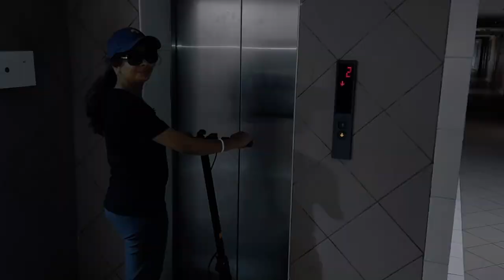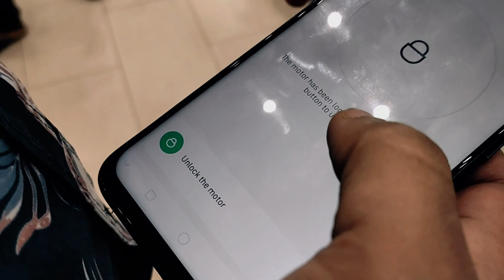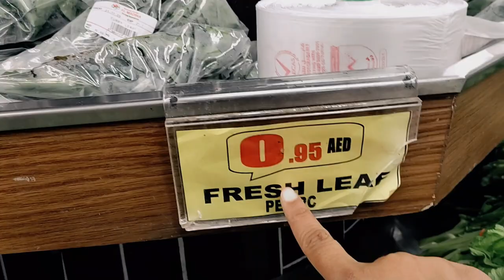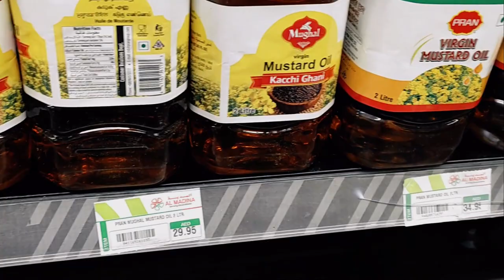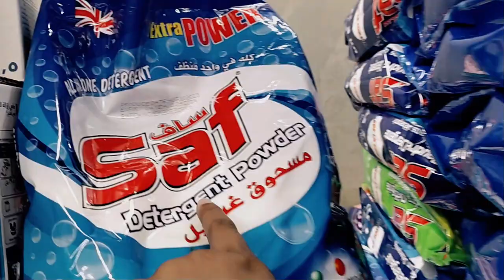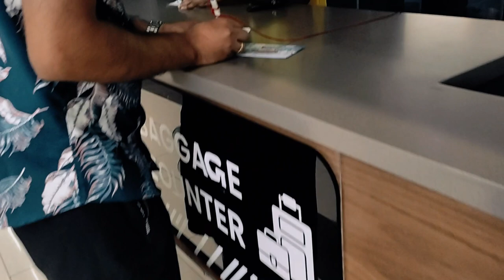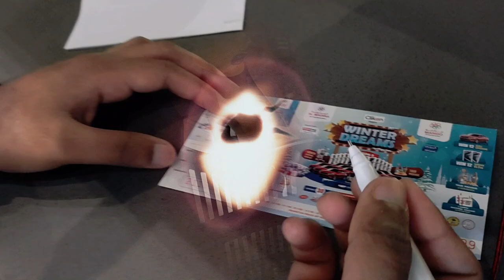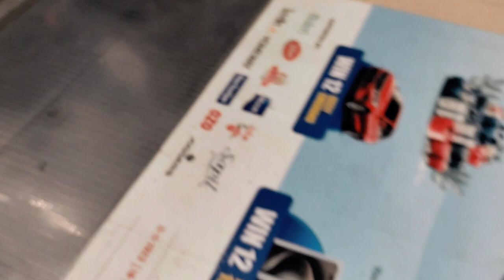Daily Life in Dubai | Dubai Electric Scooter Ride | Grocery Shopping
Hello Everyone,
This vlog shows our daily life in Dubai, weekly grocery shopping, Dubai Shopping Mall, Electric Scooter Ride, and many other things.